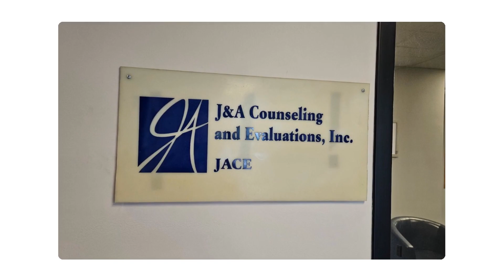J & A Counseling and Evaluation Midland MI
J & A Counseling and Evaluation Midland MI J & A Counseling and Evaluations, Inc. (JACE) is a privately owned and operated counseling agency located in Midland, Michigan. The agency specializes in substance abuse counseling, mental health counseling, family counseling, anger management and self-control counseling, substance abuse evaluations, and Secretary of State Driver’s License evaluations. J & A has been providing counseling services since 2004, and has developed a great relationship with the Midland community. Each counselor has the required education, certification, and experience necessary for providing professional and confidential counseling services. We match each client with the appropriate counselor based on the area of specialty the client is requesting. We guarantee confidentiality, honesty, and respect for all of our clients. If you are looking for professional counseling with specialization is substance abuse, addiction treatment, and mental health services, contact J & A today at to schedule an appointment with one of our counselors or visit our